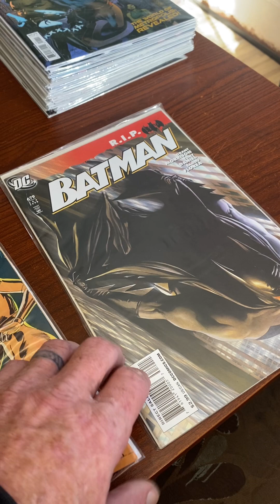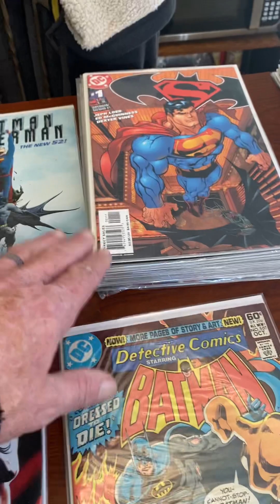Chasing Batman episode 2